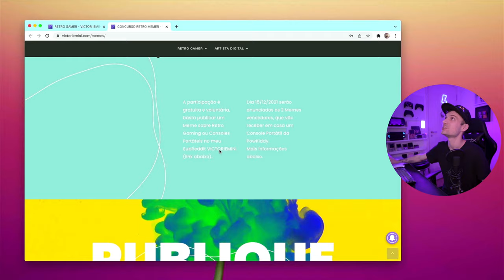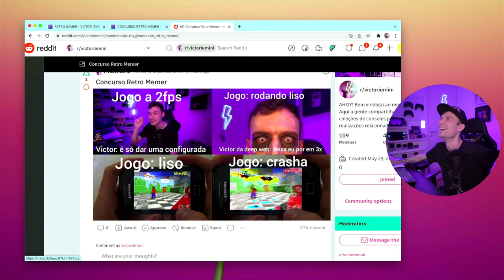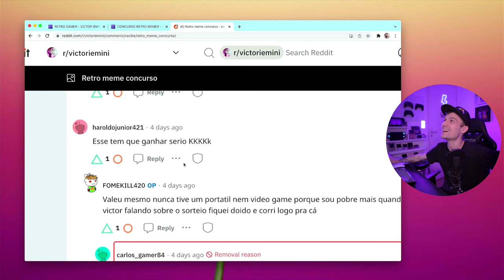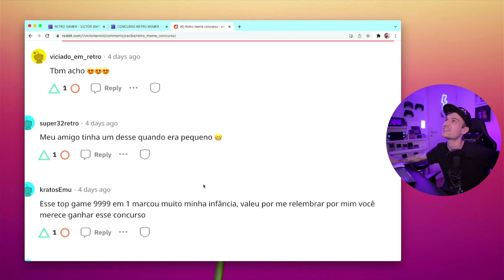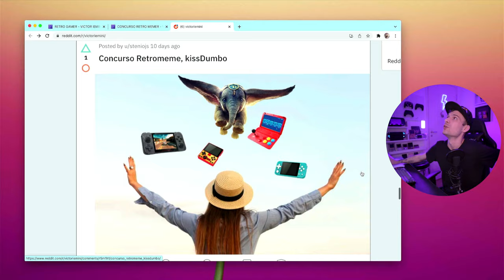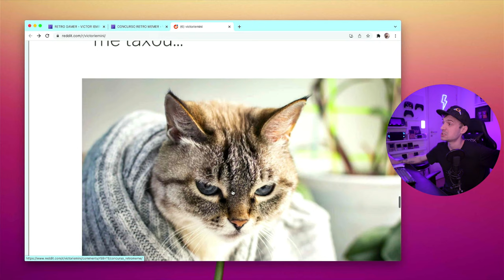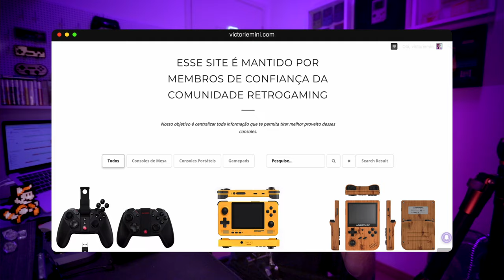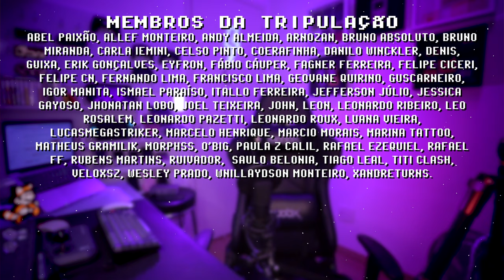POWKIDDY GRÁTIS! ESSE CONSOLE PORTÁTIL PODE SER SEU!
O console portátil PowKiddy q90 é o prêmio do concurso retro memer de participação gratuita e voluntária! Para participar basta nos enviar seu meme seguindo as instruções do vídeo! Corra que faltam poucos dias e COMPARTILHE esse vídeo em grupos retro gamer, essa pode ser a oportunidade daquele membro da comunidade que ainda não teve a oportunidade de comprar seu primeiro console portátil. PARTICIPE!